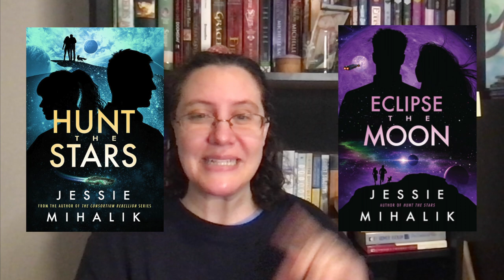Best Novels and Novellas of 2022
Here are my favorite novels and novellas read in 2022. All five stars if you like to know the ratings.